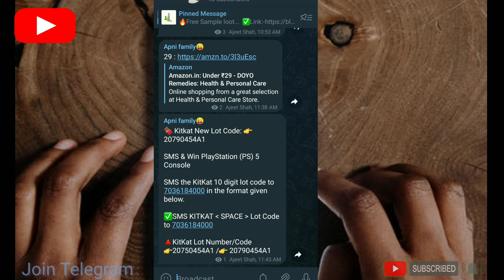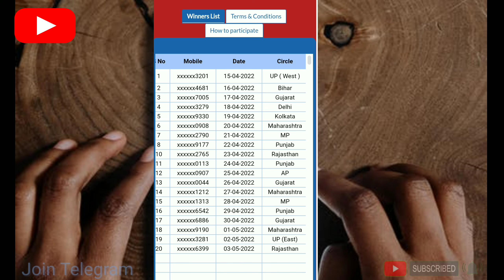Win Free game paly station PS5 From Kitkat Constant || Free products today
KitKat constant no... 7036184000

Kitkat constant code.. KITKAT 20790454A1

Tech
ps5
playstation 5
Win free product
playstation plus
ps5 news
ps5 games
Today free loot offer
free samples
Today free samples
new ps5 games
ps5 gameplay
ps5 best games
best playstation 5 games
best ps5 games 2021
ps5 top games
best ps5 games to play right now